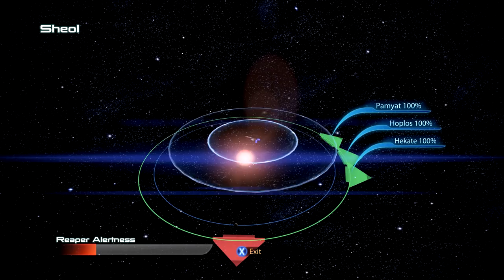Mass Effect 3 - [Modded Adept] Liara's Project Ep.19